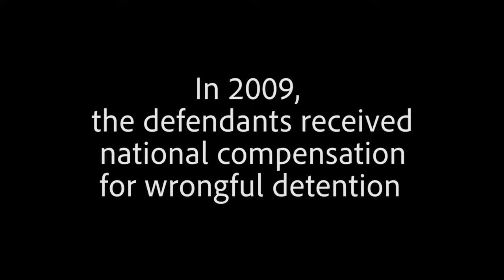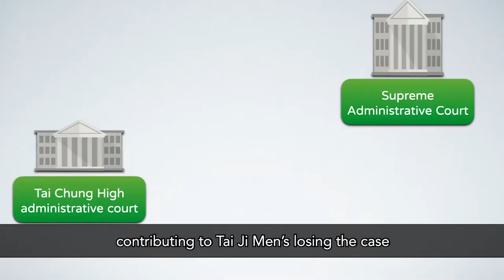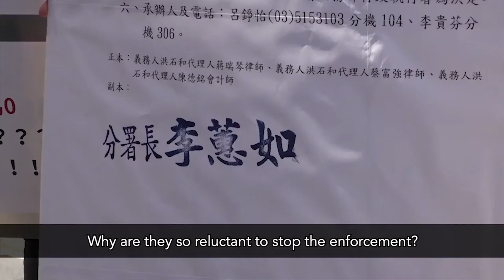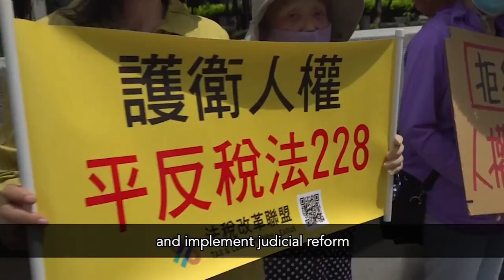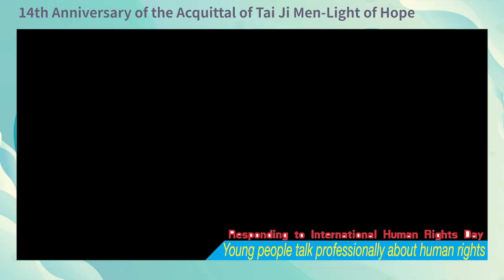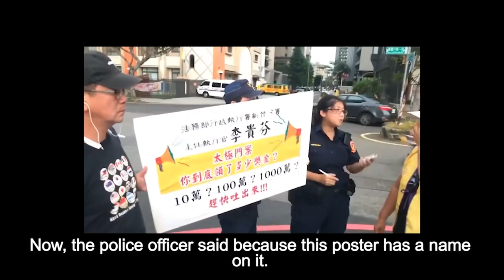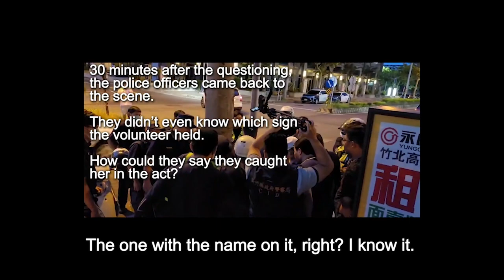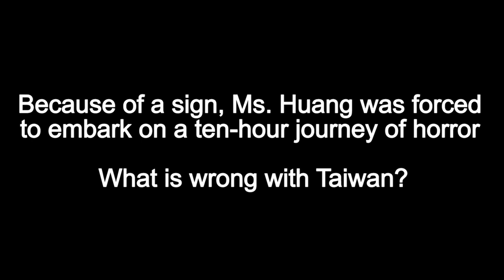Young people talk professionally about human rights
Today is Human Rights Day. On this day in 1948, the United Nations issued “the Universal Declaration of Human Rights,” which is based on the idea that all human beings are born free and equal, and that everyone has the right to life, liberty, and personal security, as well as the right to freedom of speech, expression, thought, and conscience, and the right to be free from torture. But there is a major human rights persecution case in Taiwan-Tai Ji Men 1219case

Time ：〈12/10〉(Fri) 18:00-18:30  UTC+8
Host：James